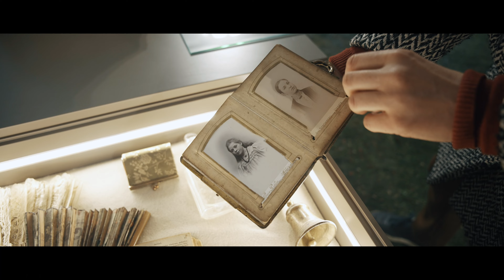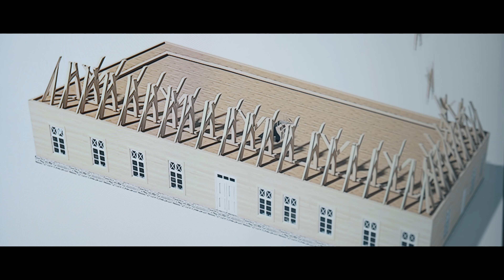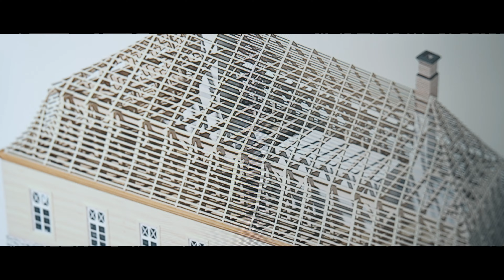Aristavelės dvaras. Mediniai Lietuvos dvarai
Anksčiau miškų ir medienos kraštu vadintoje Lietuvoje medinė architektūra buvo neatsiejama tiek miesto, tiek kaimo žmogaus gyvenimo dalis. Šiandien daugelį medinių dvarų rūmų ištiko skaudi lemtis, tik kai kuriems pasiseka atgimti iš naujo. Būtent toks yra Aristavėlės dvaras, pamatus į žemę suleidęs Liaudies buities muziejuje.

Kūrybinė komanda: Kostas Kajėnas, Domantas Kaminskas, Martynas Stankevičius, Dmitrijus Mackela.